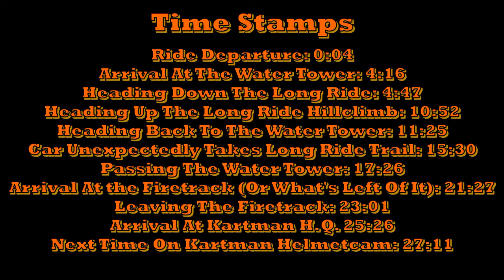Helmetcam 50: Exploring The Trails At Night! Firetrack!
Today me and old man go on a night ride on the Roadkill Kart, heading down the Long Ride. We even encounter a car on the trail. After that we go explore what is left of the Firetrack, before heading back. (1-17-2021)